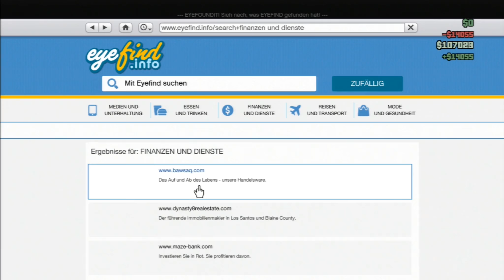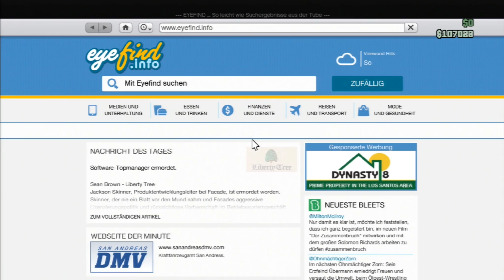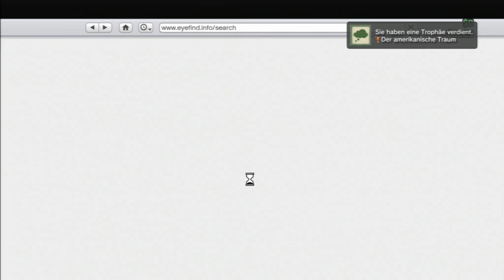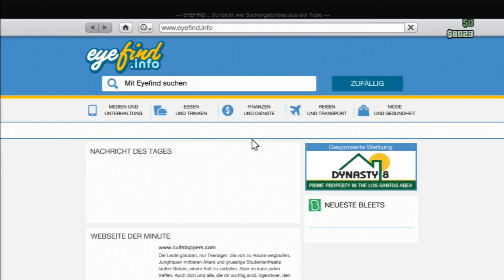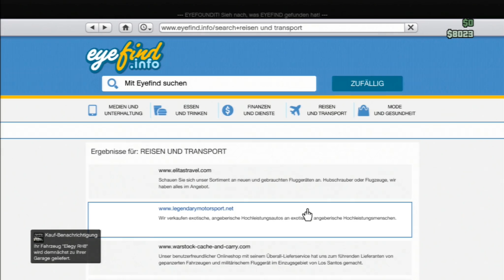GTA ONLINE - Mein erstes Appartment/Wohnung - GTA5 Multiplayer - German Lets Play #11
Verbesserung zur Qualität, Kaufen von Equipment, Hilft + Supportet mich das ich weiter an den Videos Arbeiten kann. Jeder € zählt danke  ヾ（＠＾▽＾＠）ノ♥

Spiel: GTA 5, GTA5, GTAV, GTA V, Grand Theft Auto, HD+, 1080p, Full HD, RockStar, PS3, PlayStation 3, Original HD, Sandbox, Open World, German, Deutsch, Lets Play, Deadlegacy, The Otaku 4 Life, Rock Star, Gameplay, 100%, Blind, Michael, Franklin, Fly, Fliegen, Flugzeug, Groove Street, Los Santos, Auto Car Tuning, pay and spray